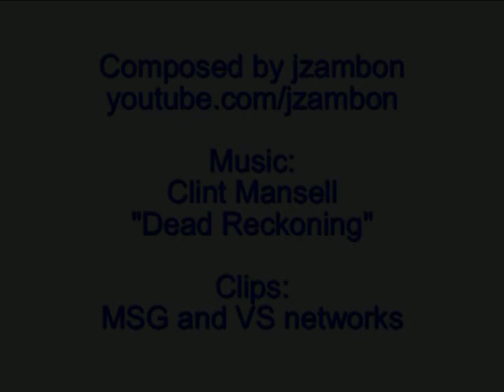Sabres 2007-2008 Preview Compilation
Down two captains but still can't wait for October.